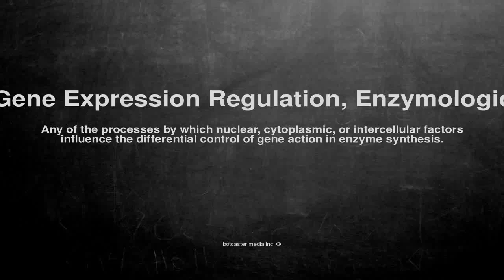Medical vocabulary: What does Gene Expression Regulation, Enzymologic mean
What does Gene Expression Regulation, Enzymologic mean in English?